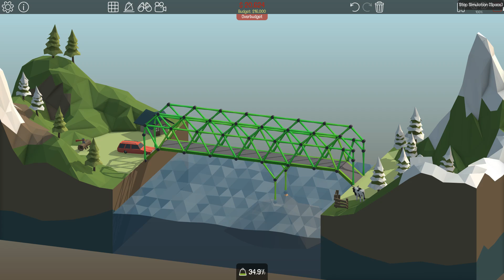POLY BRIDGE | Építsünk hidakat (Első látásra)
elsőlátásra csontigaming Hídépítős szimulátor, ami nagyon kreatív és vicces.